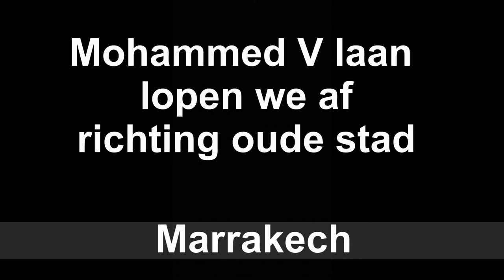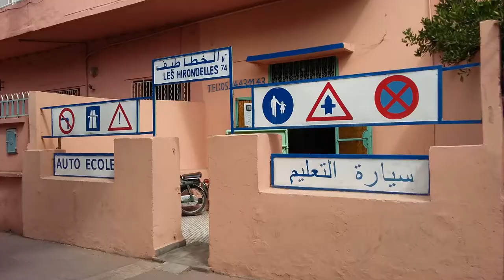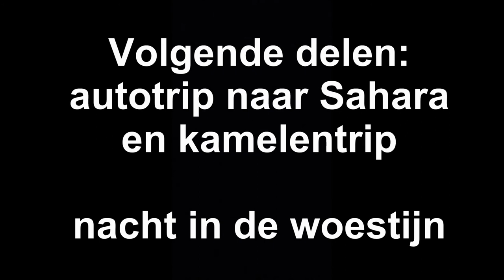Marokko deel 3 oude stad en Marrakech (vlog 78)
In deze video:
 Wandeling naar oude stad Marrakech, Marokko. In de winkel geen filmopnamen bij thee drinken.
Bezoek aan de kapper en meer